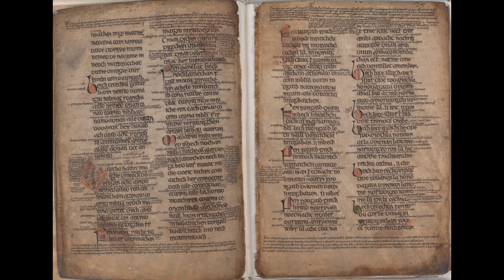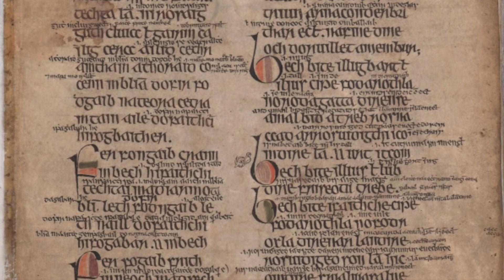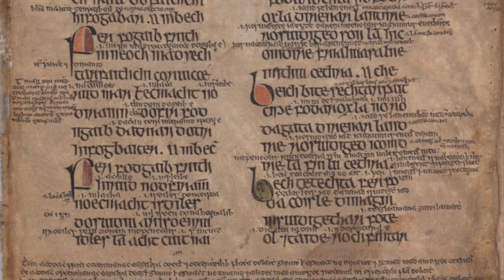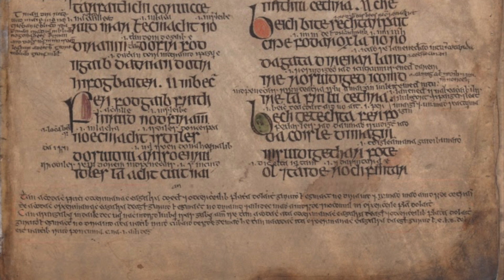8 Core Challenges of Brehon Law Study (And How To Address Them)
Uncover the fascinating story of Brehon law, the native Irish legal system, and its eventual displacement by English common law. Learn how the cultural impact of English rule in Ireland led to the loss and fragmentation of information on Brehon law, creating challenges for researchers trying to understand this remarkable legal system. In this video, we explore 8 core challenges faced by those studying Brehon law, such as limited historical sources, language barriers, and potential biases of early legal scholars. But don't worry, we also offer solutions to address these challenges, such as interdisciplinary collaboration, language tools and resources, and careful examination of biases. Join us as we delve into the complexity and sophistication of Brehon law, and discover the importance of continued research to enhance our understanding of this unique legal system.